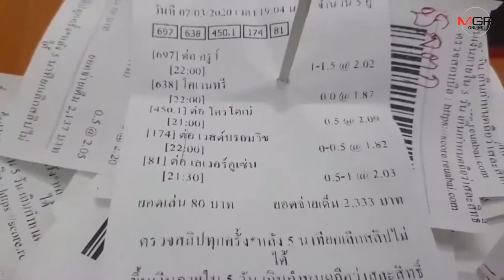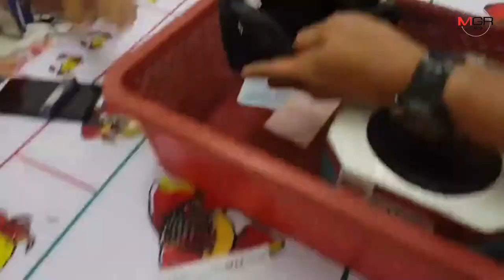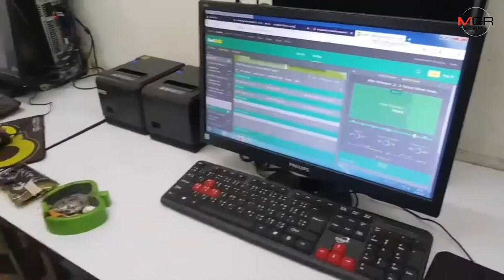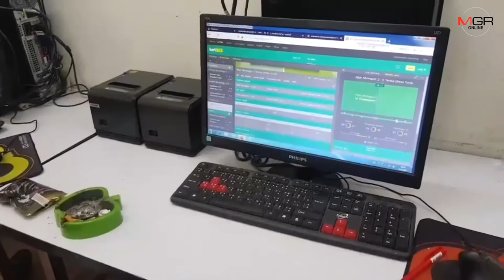ปคม.ทลายบ่อนออนไลน์กลางเมืองภูเก็ต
09/03/2020 ปคม.ทลายบ่อนออนไลน์กลางเมืองภูเก็ต
MGR Online - ปคม.บุกทลายบ่อนออนไลน์ กลางเมืองภูเก็ต บริการครบวงจรทั้งทายผลฟุตบอลและน้ำเต้าปูปลา รวบเจ้าของบ่อนและผีพนันรวม 18 ราย เงินสดอีก 4 หมื่นกว่าบาท